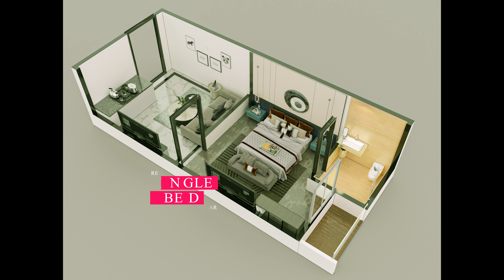Rehman Twin Tower Peshawar 3D Video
🏙 Introducing the Rehman Twin Tower, a revolutionary addition to Peshawar's skyline! 🌆 Elevate your urban living experience with breathtaking views and unparalleled amenities. Discover the epitome of luxury and comfort, where ordinary living transcends into an extraordinary urban retreat.

🌟 Embrace the panoramic vistas that stretch beyond the horizon, offering a glimpse of the city's vibrant energy. Whether it's the sunrise painting the sky with hues of orange and pink or the city lights twinkling at night, every moment from the Rehman Twin Tower is a spectacle to behold.

🛋 Step into a world of luxury and convenience with our unmatched amenities, meticulously designed to cater to your every need. From state-of-the-art fitness centers to serene rooftop gardens, every corner of the Rehman Twin Tower is crafted to enhance your lifestyle.